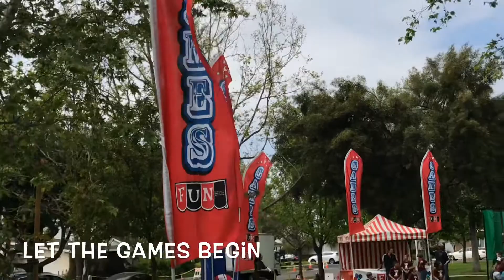A Whole Year More Incrediblerer 🎂🎈🎁📸🍕🥗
Vlog

Welcome to Grandma B's Playhouse. Our videos include vlogs, crazy experiences, challenges, , and fun family times.